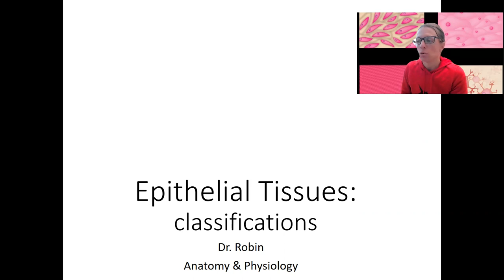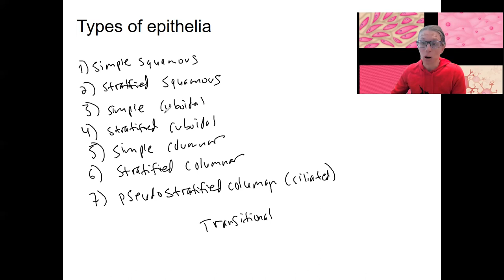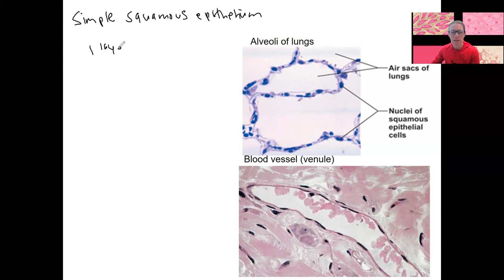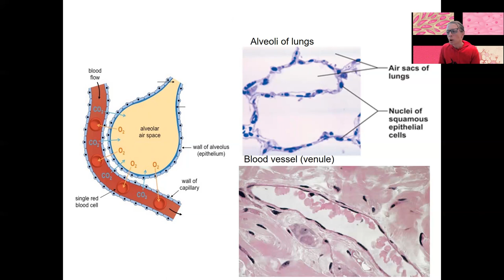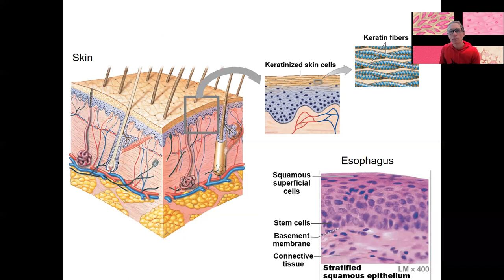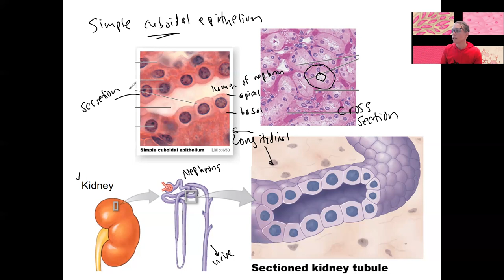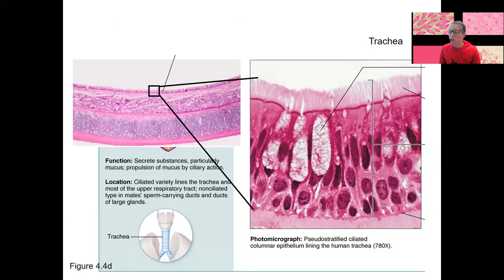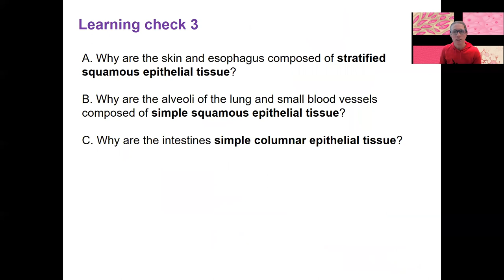4 4 epithelial types